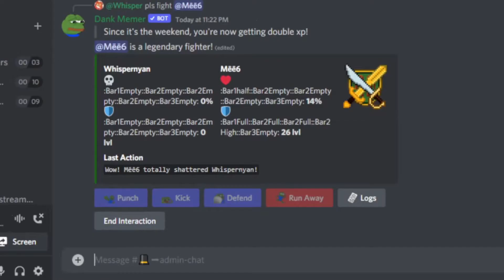TACTILE KILLS MEE6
God please help me!

Now go do something better with your life!!!